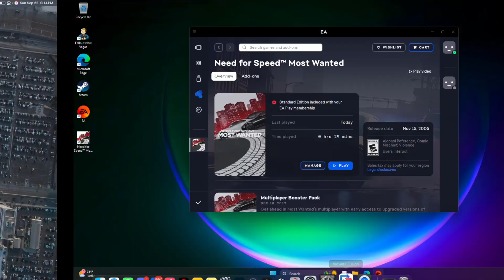Play Need for Speed Most Wanted on Mac with VMware Fusion! - 10 Minutes of Gameplay!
Join the MacProTips Discord Server!

Need for Speed Most Wanted Remake running on a M3 Max Macbook Pro with 36 GB of RAM through VMware Fusion. VMware Fusion is using 4 processor cores and 8GB RAM.

The open-world action in Need for Speed Most Wanted gives you the freedom to drive your way. Hit jumps and shortcuts, switch cars, lie low or head for terrain that plays to your vehicle’s unique strengths. Fight your way past cops and rivals using skill, high-end car tech and tons of nitrous.

Method: VMware Fusion
Performance: ⭐️⭐️⭐️⭐️
Graphics: HD Textures ON
Resolution: 1080p
Notes: •TURN SUPER SAMPLING OFF FOR BEST PERFORMANCE (7:18)

00:00 - Intro
00:49 - Graphics Settings
1:00 - Gameplay (Super Sampling ON)
6:30 - Graphics Settings
6:40 - Gameplay (Super Sampling OFF)

How to get VMware Fusion

1. Account Sign-Up (Needed to download VMware Fusion)

3. Run VMware Fusion and setup Windows